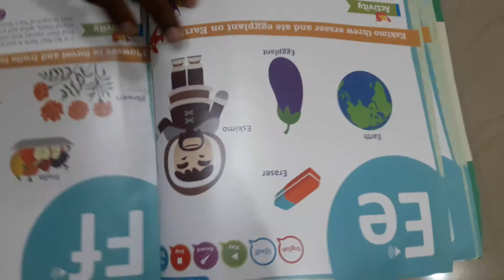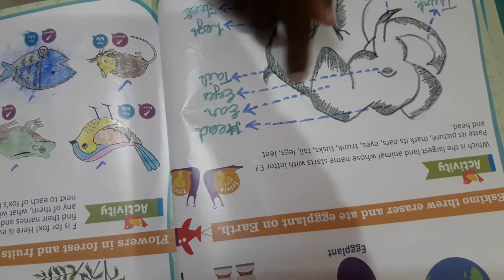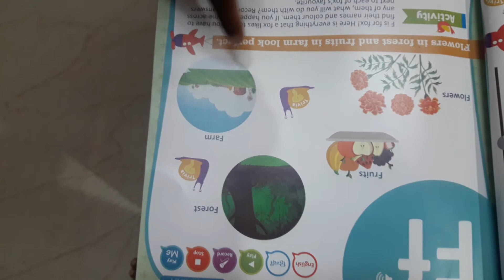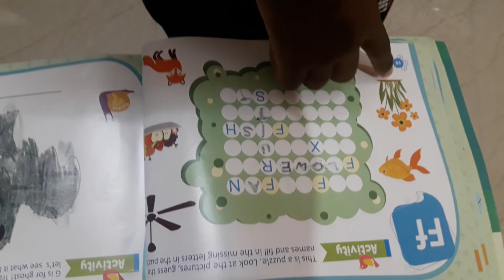Activity of Master S. Nihith on English Letters 'Dd, Ee & Ff' on 10.08.2020